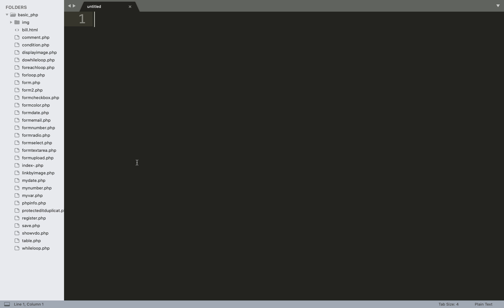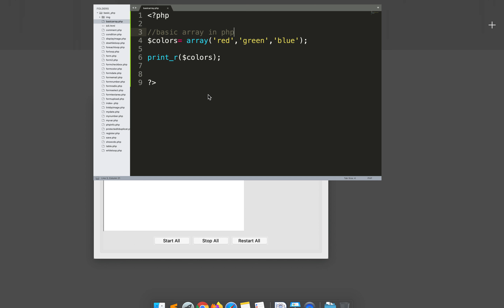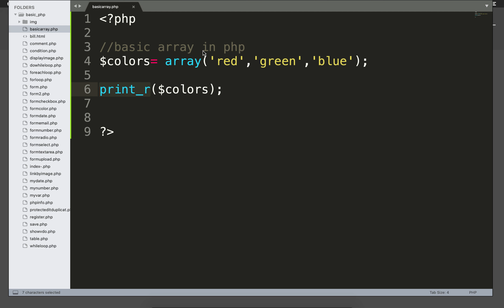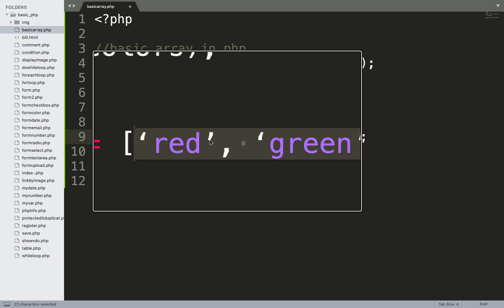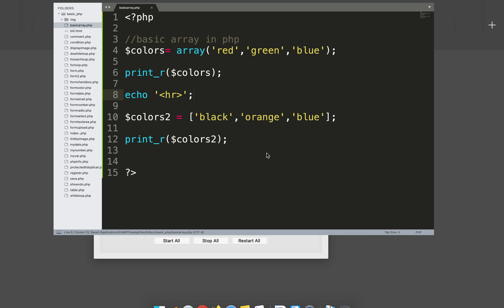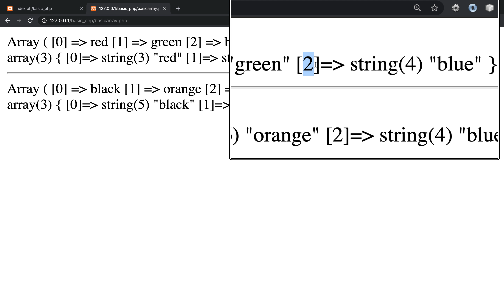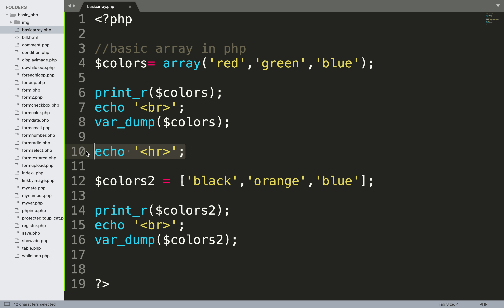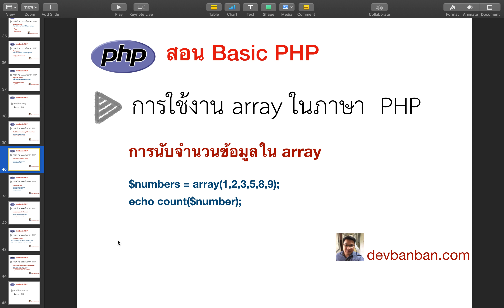สอน PHP การใช้ array เบื้องต้น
คลิปสอนภาษา php เบื้องต้นโดย